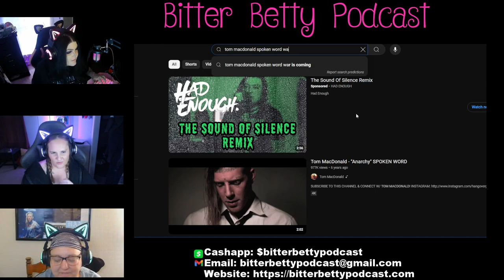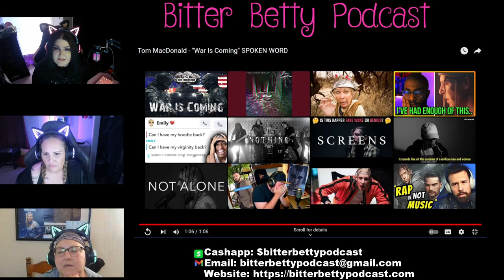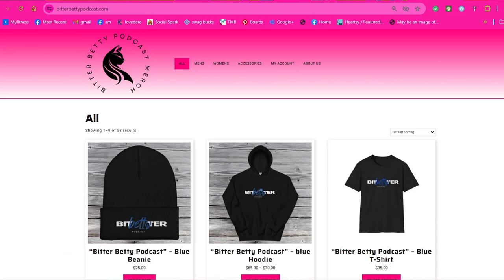HOGCAST PODCAST!!! We're back with @TomMacDonaldOfficial Spoken words. Blind reaction for 1.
We are back with our Friday "HOGcast Podcast" episodes...

Let's listen and discuss @TomMacDonaldOfficial Spoken words. Deadhead has never heard these...

Just so you know, we are doing a HOG Week June 24, 2024 - June 30, 2024. If you or someone you know is HOG and does music, please tag them in the comments, so we can add some to our list.